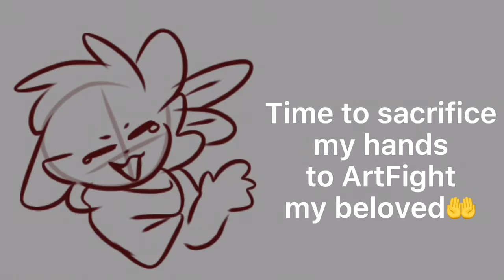ArtFight 2021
ArtFight 2021 moment. Waits for the news post cutely
At least freedom is finally here🤲
I didn’t put a few attacks I made here due to some reasons, but like 99% are probably here🤏

Time taken: around 190 hrs I think